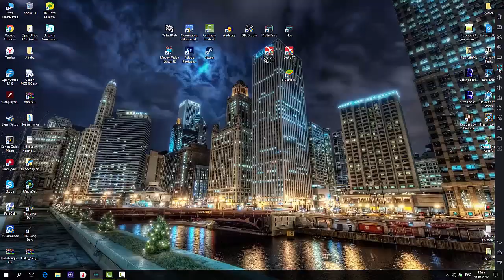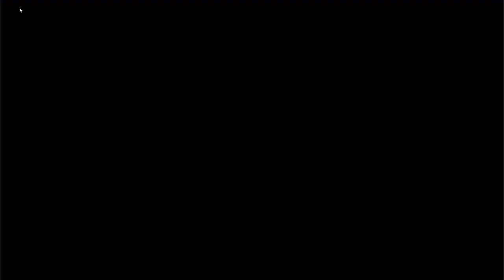Marvel Future Fight обновление игры. Встречаем новых бойцов + новые костюмы